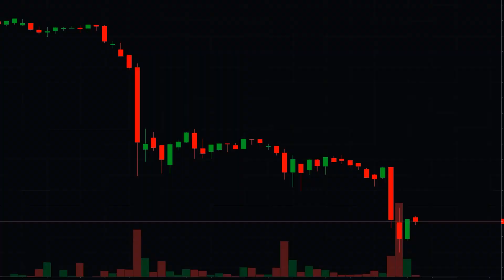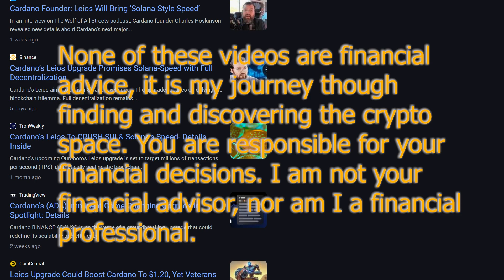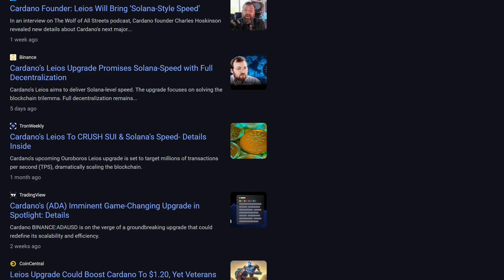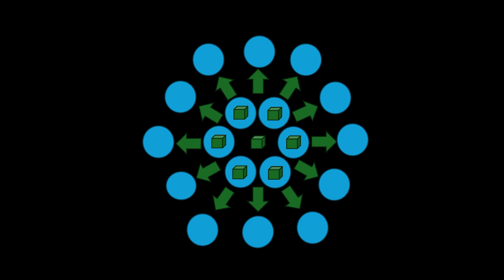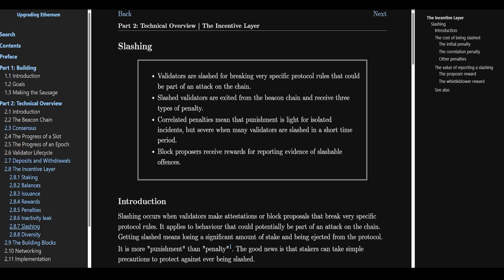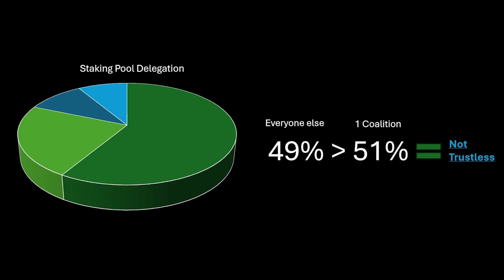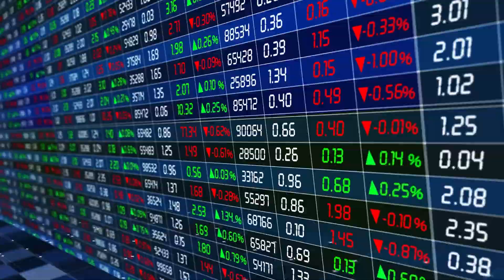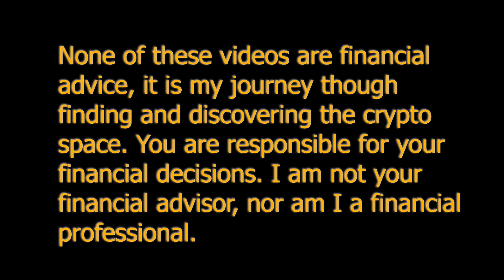Cardano's Technological Supremacy Part 1 Ouroboros Basics- Episode 9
As the markets tank, It may be a good time to review some reasons why ADA Reigns supreme in the ALT coin sector.

*None of these videos are financial advice. I am not a financial advisor and do not claim to be any sort of investing professional. These videos are just my hobbies posted online*